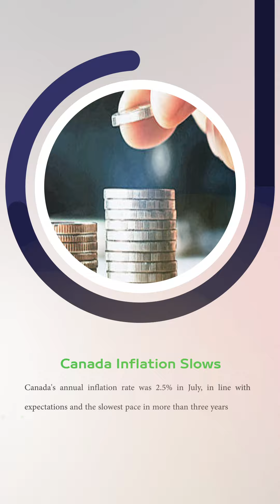Weekly Harvest 26.08.2024 | Point Trader Group